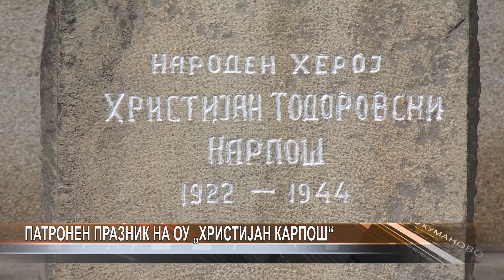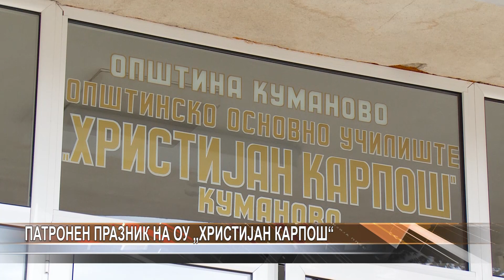Патронен празник на ОУ „Христијан Карпош“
Основното училиште „Христијан Карпош“ денеска одбележува 78 години од загинувањето на патронот, како и 63 години од постоењето на образовната установа, во која се образуваат над 1200 ученици.